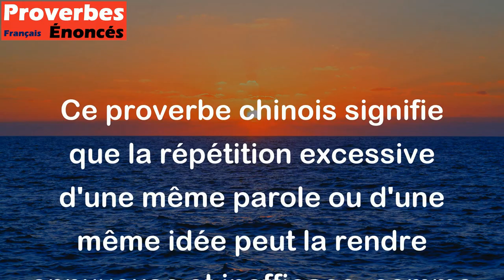Répétés trois fois, les mots deviennent fades comme l'eau. - Proverbe Chinois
Ce proverbe chinois signifie que la répétition excessive d'une même parole ou d'une même idée peut la rendre ennuyeuse et inefficace, comme l'eau qui perd toute saveur si on la boit trop souvent. Il faut donc savoir varier ses expressions et éviter de trop se répéter pour maintenir l'intérêt et l'impact de son discours.